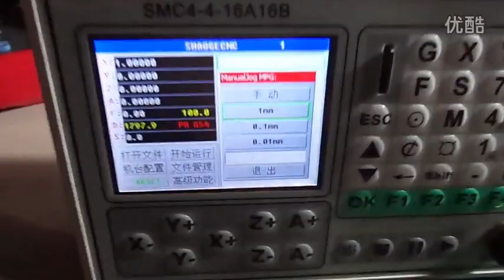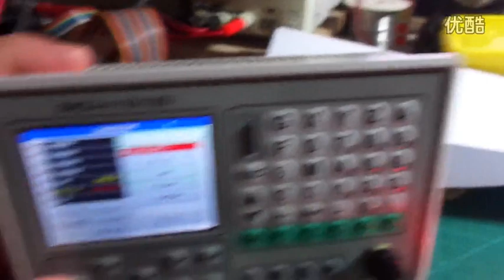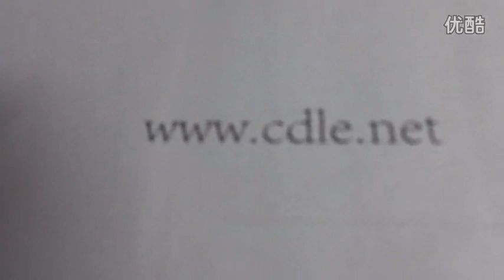PT16V-01 Dual pulse signal, 1 input and 6 output signal board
It has 1 group (2 channels) stepping, servo motor pulse signal input, and 6 groups (12 channels) motor pulse signal output. A single motor pulse signal can be implemented for synchronously driving 1 to 6 motors. It can also be used as a multi-channel extension function for TTL pulse signals. The rated maximum operating frequency is 1MHz. Support single and double pulse mode. Each set of outputs can sink 50mA.